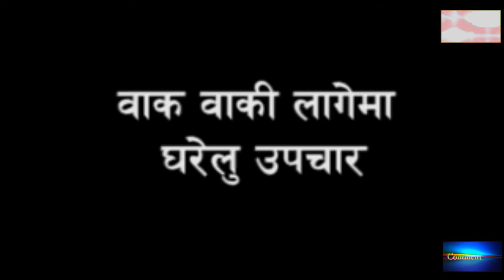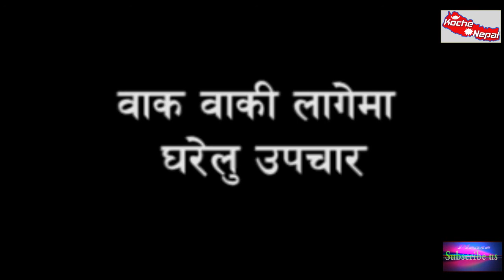how to treat vomiting at home in Nepali || बान्ता रोक्ने घरेलु उपाय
Koche Nepal Presents :-
how to treat  vomiting
बान्ता रोक्ने घरेलु उपाय